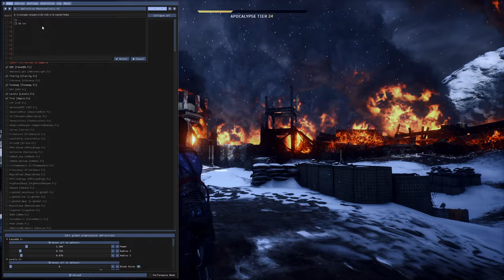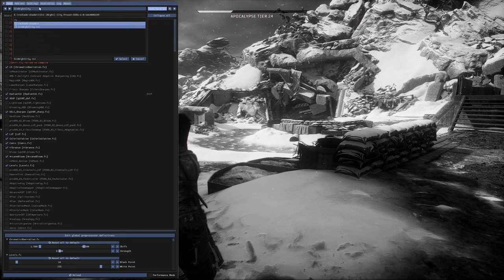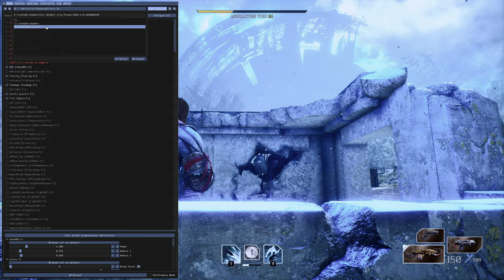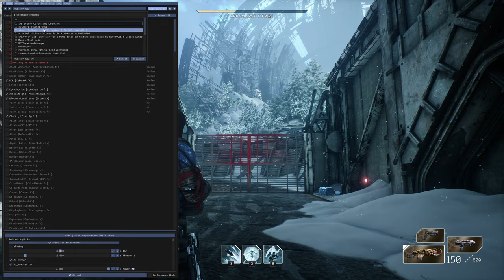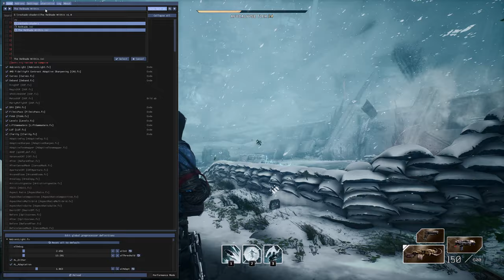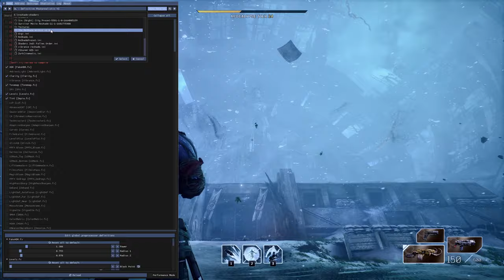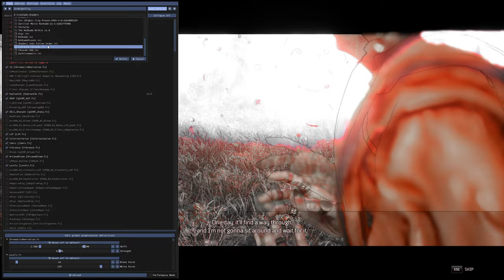Outriders Worldslayer Trickster with Reshade Mods Part 6 End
Playing through Parts of the Outriders Worldslayer DLC with Reshade Mods and Recording Filters

Outriders Gameplay is back on the Menu, since no good new Games on the Horizon... Enshrouded will be played next

Created by
DIRECREEP

Created by
Wish Granter

Created by
Vanguard1776

Created by
nedellis

Outer Realms
Created by
Munch The Ghoul

Created by
nubbeldilla

3D Visual Depth ReShade
Created by
FreshlyFishedBread

Created by
RyanMcKane